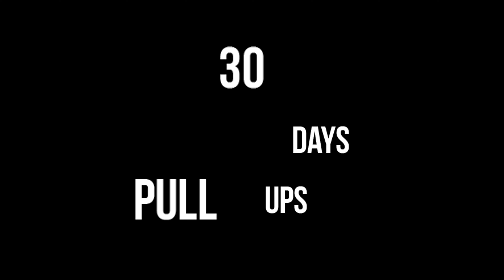I Did 100 Pull-Ups Every Day For 30 Days (Body Transformation)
This is what happened when I did 100 pull-ups every day for a month!

In this video I did 100 pullups every day for 30 days and my results were insane. I went from being skinny and weak to having a ton of muscle and strength. I was shocked to see my body's before and after results and I know you will be too!